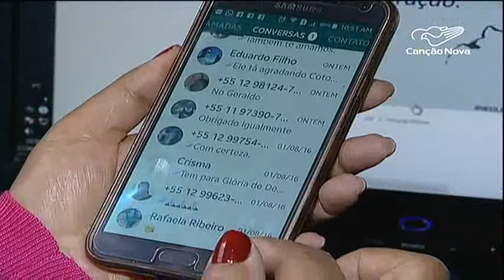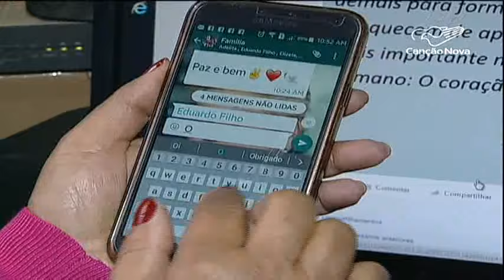Uso da internet é cada vez mais comum entre idosos – CN Notícias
Há algum tempo, eles estão experimentando as novas tecnologias e descobrindo um mundo novo. Sim, os idosos estão mais   conectados e querem participar dos benefícios do mundo digital.
Um Instituto paulistano revelou que nos últimos oito anos, o número de idosos que acessam a internet aumentou mais de 900%. E claro que isso mudou a visão das empresas de tecnologia.